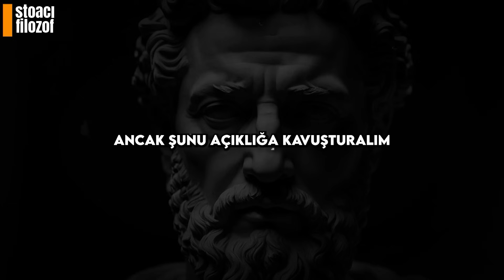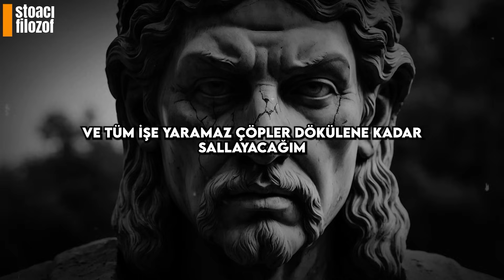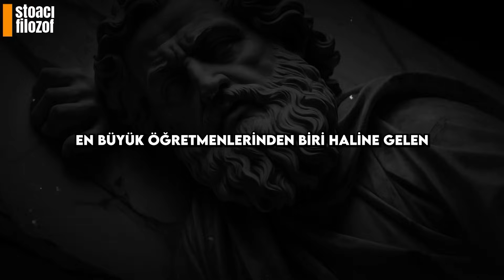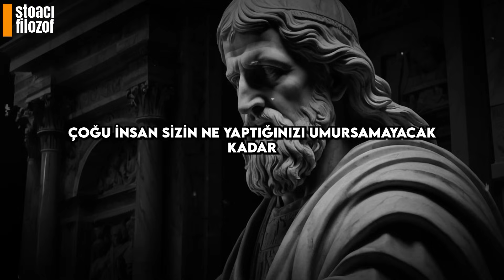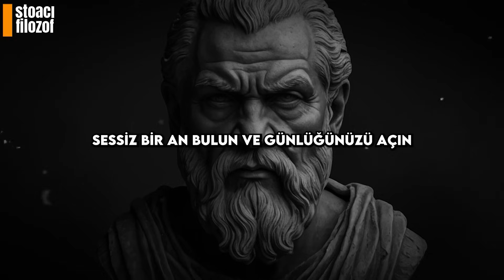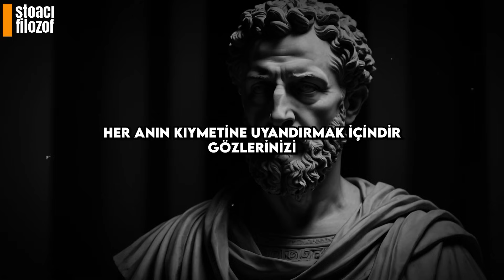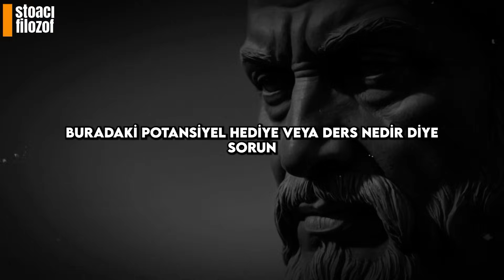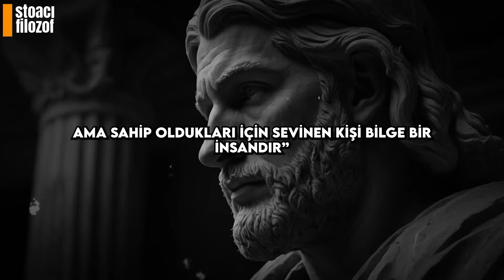Sarsılmaz İç Huzur için 7 Kadim Stoacı Sır (Rehberli Uygulamalarla)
"Sarsılmaz İç Huzur için 7 Kadim Stoacı Sır" ile Stoacılığın zamansız bilgeliğini keşfedin. Bu eşsiz video sadece güçlü Stoacı uygulamaları açıklamakla kalmıyor, aynı zamanda bunları günlük hayatınızda uygulamak için adım adım rehberlik sağlıyor. Marcus Aurelius, Seneca ve Epictetus'un tekniklerini kullanarak zihninize nasıl hakim olacağınızı, esnekliği nasıl geliştireceğinizi ve sarsılmaz sakinliği nasıl bulacağınızı öğrenin. Hem Stoacı acemiler hem de deneyimli filozoflar için mükemmel olan bu dönüştürücü yolculuk, negatif görselleştirme, kendini kontrol etme, sosyal kaygının üstesinden gelme, günlük tutma, memento mori, kozmik perspektif ve amor fati için pratik egzersizler içerir. Modern kaosta başarılı olmak ve kırılmaz bir zihniyet inşa etmek için kadim bilgeliğin gücünü ortaya çıkarın.

00:00 GİRİŞ
03:35 1- OLUMSUZ GÖRSELLEŞTİRME SANATI
06:37 2- ÖZ DENETİMİN GÜCÜ
09:09 3- “UMURUMDA DEĞİL” MÜCADELESİ
11:38 4- STOACI GÜNLÜK
14:00 5- MEMENTO MORİ
16:23 6- KOZMİK PERSPEKTİF
18:42  7- AMOR FATİ

Bu video size Stoacılık felsefesi ve bunu hayatınıza nasıl uygulayacağınız hakkında bilgi edinebileceğiniz kanal olan "Stoacı Filozof" tarafından sunulmaktadır. Stoacılık, mutluluğu, erdemi ve doğaya uygun yaşamayı nasıl bulacağınızı öğreten bir felsefe okuludur. Stoacılık zihnin önemini vurgular, zihni eğitir, duyguları yönetir, iradeyi güçlendirir, gerçeği takip eder ve doğal yasalarla uyumu savunur. Stoacılık hayatınızı daha iyi, daha anlamlı ve daha mutlu kılmak için bir rehberdir. Bu kanalda Stoacılığın kurucuları, temel ilkeleri, pratik yöntemleri, güncel uygulamaları, faydaları ve zorlukları hakkında videolar bulacaksınız. Stoacılık ile ilgili soru, öneri veya istekleriniz olursa benimle iletişime geçebilirsiniz. Stoacı olun, mutlu kalın! 😊

👇Aklınızı, Erdeminizi ve Mutluluğunuzu keşfetmek, Stoacı filozoflardan (Zeno, Epictetus, Seneca, Marcus Aurelius) Stoacılık hakkında daha fazlasını öğrenmek için diğer videolarıma göz atabilirsiniz: